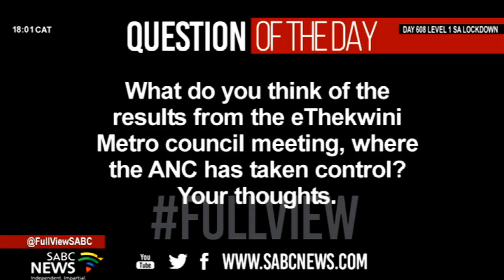SABCNews PM Headlines | 24 November 2021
* The ANC takes control of the eThekwini Metro, with Mxolisi Kaunda elected as Mayor.

* Corruption is in the spotlight again with judgment reserved in the SIU's investigation into the Gauteng Education Department contracts for the deep cleaning and sanitising of schools.

* There are four DSTV Premiership matches this evening. Kaizer Chiefs welcome Amazulu, Orlando Pirates are away to Stellenbosch, Marumo Gallants take on Maritzburg United and run-away log leaders Mamelodi Sundowns clash against Supersport United.